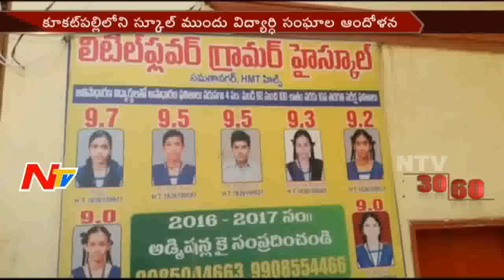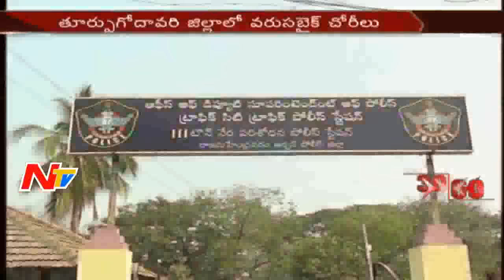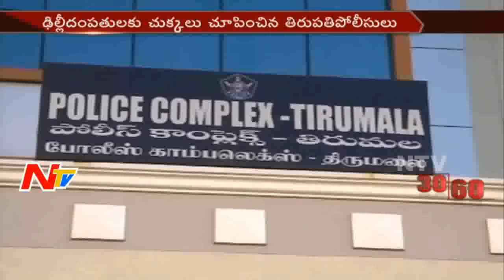News 30/60 || Morning News || 1st March 2017 || Part 2 || NTV